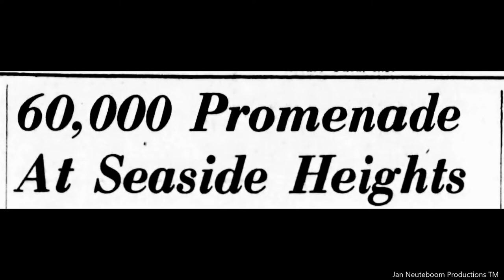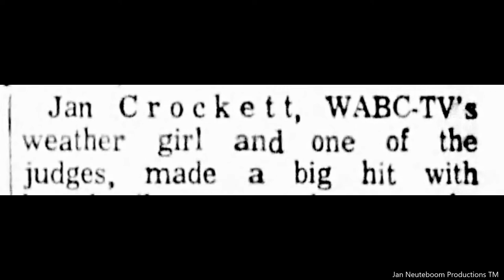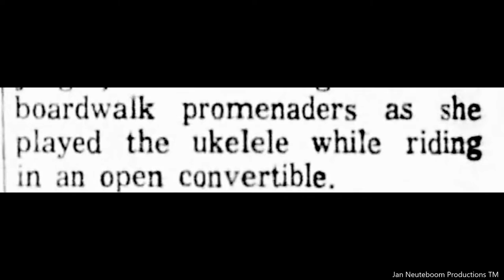Asbury Park - Seaside Heights New Jersey 1962. Annual Easter Parade. Vintage Photographs And Story.